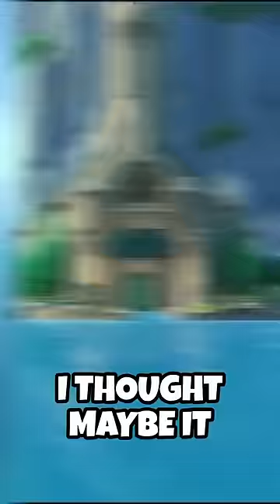Why Furina Is BROKEN In Genshin Impact 😳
Why Furina is broken in Genshin Impact...MUST PULL!!!